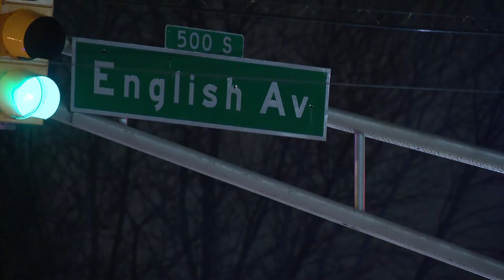Pedestrian injured in hit-and-run crash on Indy's east side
The crash happened near the intersection of English and Emerson avenues early Friday.